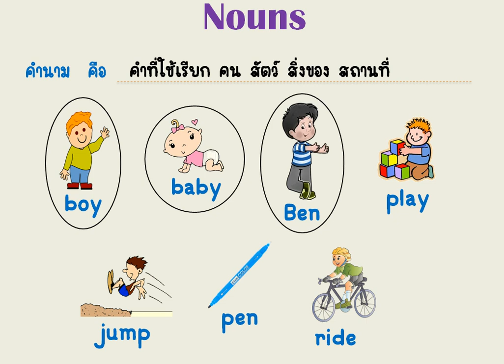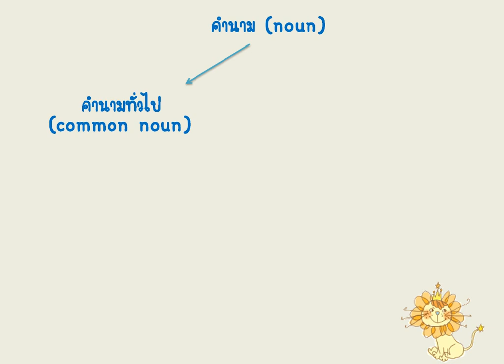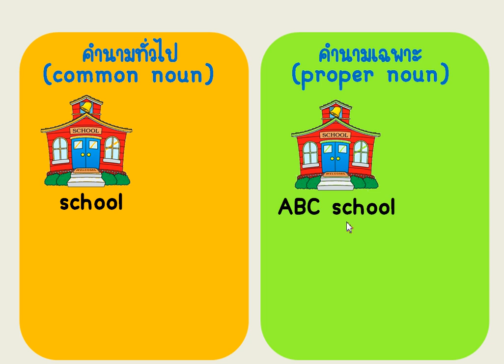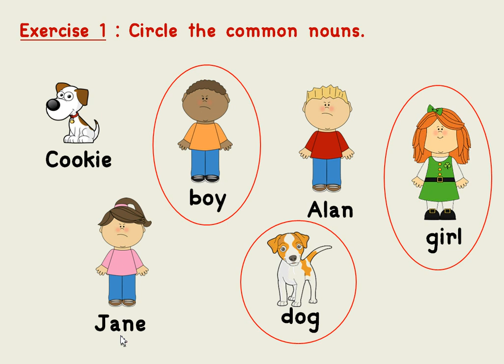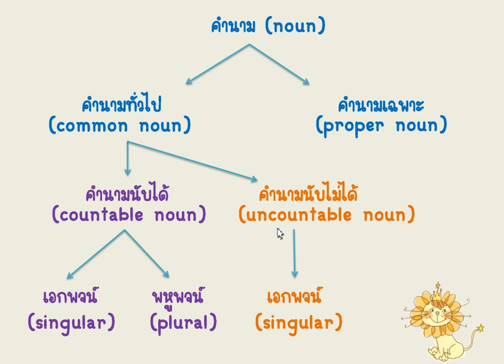ชนิดของคำนาม_1 ประถมต้น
เนื้อหาวิชา  ภาษาอังกฤษ
ระดับชั้น    ประถมศึกษาตอนต้น
เรื่อง         ชนิดของคำนาม (คำนามทั่วไป/คำนามเฉพาะ)